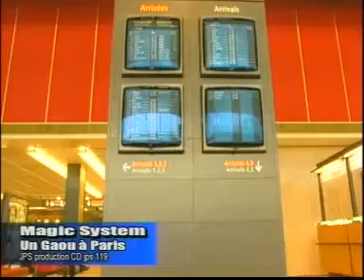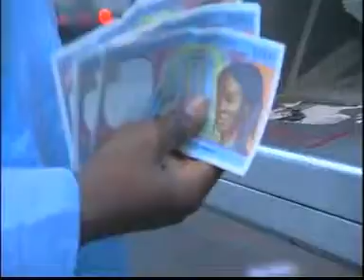magic system un gaou a paris